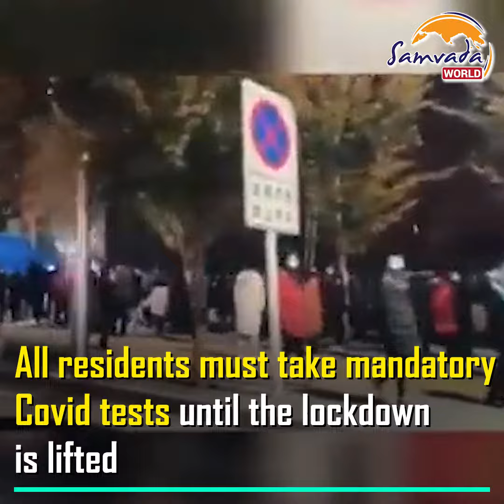Fresh COVID-19 Outbreak in China?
Lanzhou city placed under lockdown by Chinese Government after rise in Covid19 cases